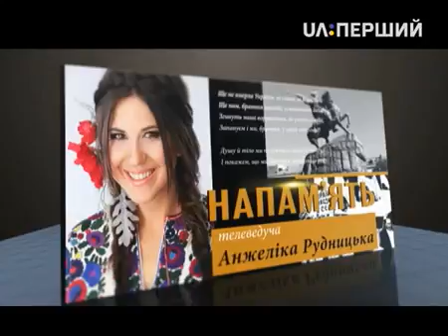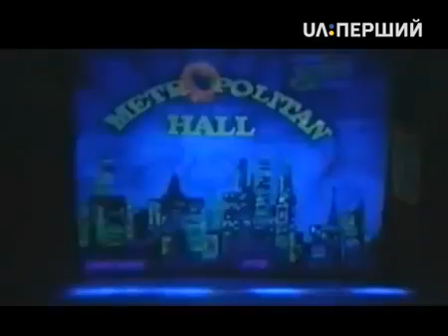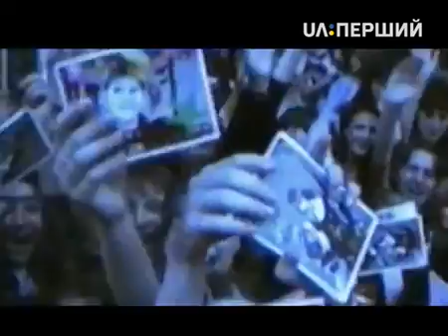Анжеліка Рудницька - Напам’ять (частина 2)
Відома українська телеведуча. А ще – співачка, художниця, громадська діячка та волонтерка. У 1994-му разом із поетом Олександром Бригинцем створила мистецьку агенцію "Територія А".

Журналістка за освітою, видала 6 альбомів. Провела зо п’ять десятків персональних виставок та написала дві книжки. Зараз викладає у двох столичних вишах. Популяризує українське народне мистецтво та організовує благодійні заходи.